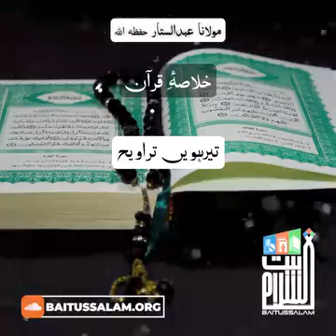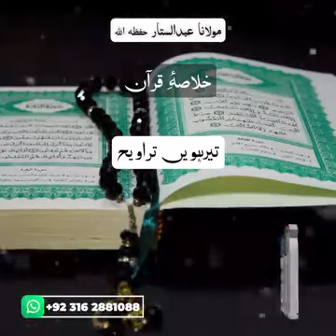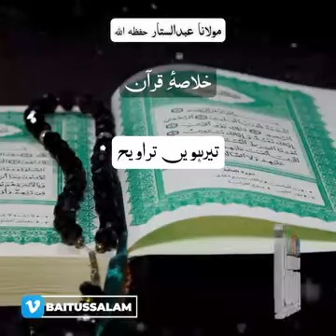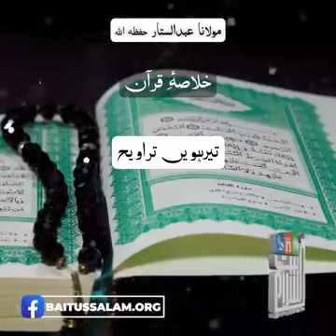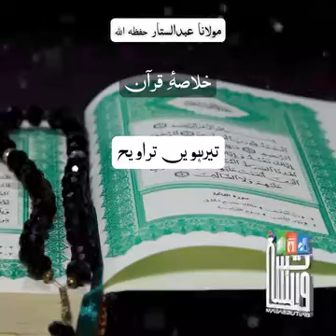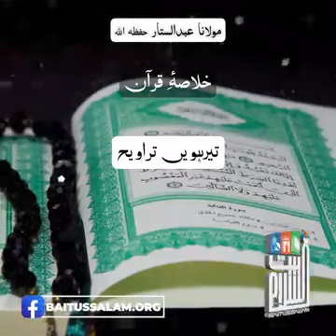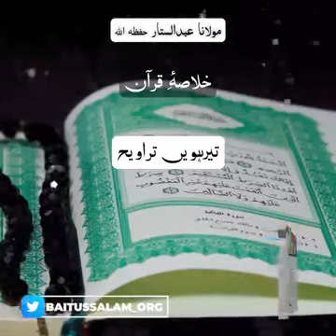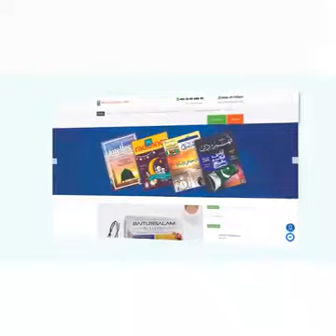13th Ramadan ul Mubarak| Quran Study Urdu/Hindi| Moulana Abdul Sattar Hifz ul Allah|قرآن اردو/ ہندی